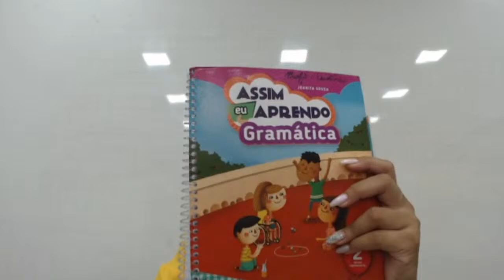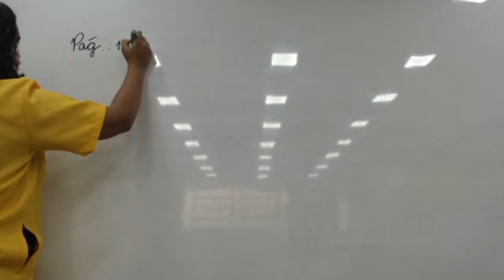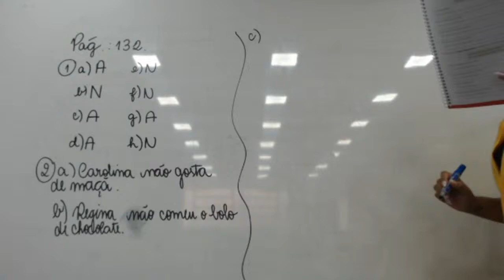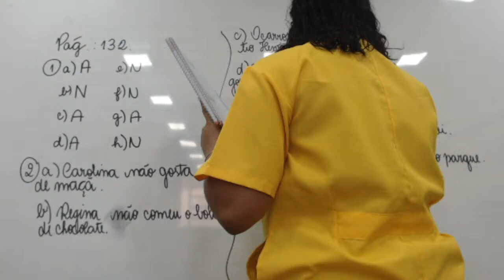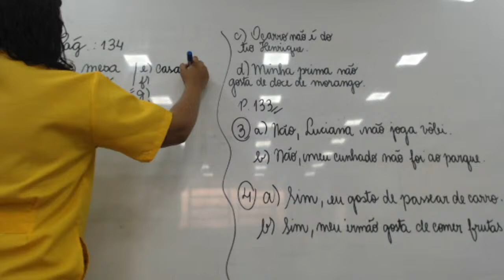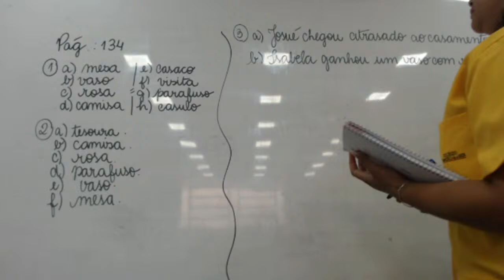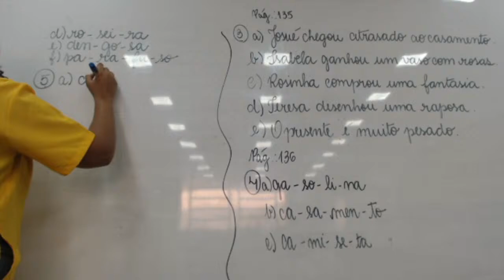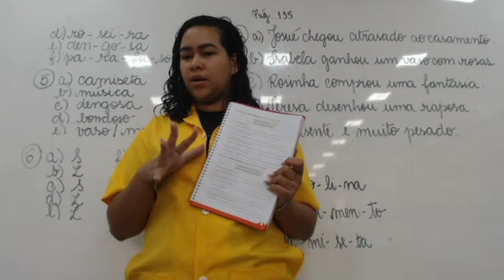21/09/2020 | Aula de Português| Professora Victória Ana